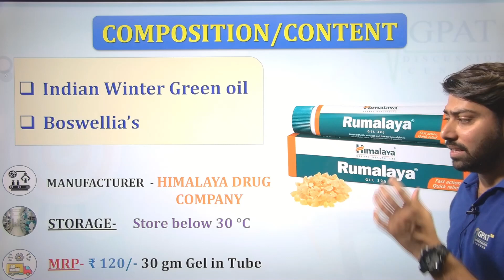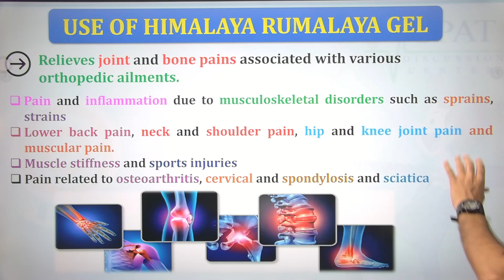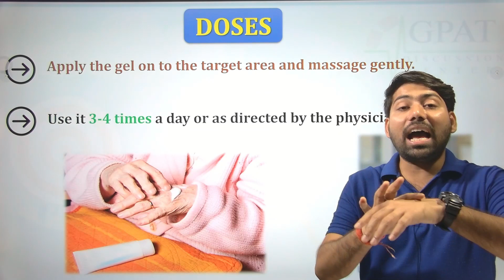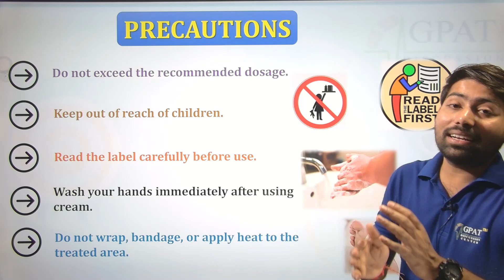Himalaya Rumalaya Gel | कमर, पीठ, गर्दन, जोड़ो में दर्द, मांसपेशियों में खिंचाव में उपयोगी 🔥📌💊💉🩸🩺🔥👍✌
✔Comments..👍
Org Code for iPhone = GDCCLASS
🩸B. Pharm (1st to 8th Semester) e-notes
📌WhatsApp - Type “HELL0 GDC “
Rumalaya
Rumalaya for pain
Rumalaya for back pain
Rumalaya for shoulder pain
Rumalaya for knee pain
Rumalaya for elbow pain
ayurvedic medicine for joint pain
joint pain ki desi dawai
joint pain tablet
himalaya rumalaya ke fayde
rumalaya tablet benefits
rumalaya for joint pain
joron ke dard
rumalaya tablet ke fayde
jodo ke dard ki dawa
jodo ke dard ka ilaj
jodo ke dard ka ilaaj
jodo ke dard ke liye
jodo ke dard ka upay
kamar dard ka ilaj
kamar dard ka ilaaj
kamar dard ki dava
kamar dard left right
ghutno ke dard ka ilaj
ghutno ke dard ki dawa
ghutno ke dard ke liye
rumalaya gel benifits
rumalaya gel benifits in hindi
rumalaya gel uses
rumalaya gel side effects
rumalaya gel review
rumalaya gel in hindi
himalaya rumalaya gel
himalaya rumalaya gel ke fayde
himalaya rumalaya gel benefits
himalaya rumalaya
rumalaya gel
rumalaya gel ke fayde
rumalaya oil himalaya
rumalaya oil hindi
rumalaya oil review
rumalaya oil ingredients
rumalaya oil ke fayde
rumalaya oil for knee pain
rumalaya oil uses in tamil
rumalaya oil
rumalaya oil uses
Rumalaya forte tablet in hindi
Rumalaya forte tablet
Rumalaya oil himalaya
Rumalaya gel uses in hindi
Rumalaya tablet
Rumalaya oil
Rumalaya liniment oil
Rumalaya forte tablet uses in tamil
Rumalava naksha
Rumalaya gel benefits
Rumalaya gel uses
himalaya rumalaya forte tablet
himalaya rumalaya forte
himalaya Rumalaya
rumalaya tablet
himalaya products
Himalaya rumalaya forte tablet uses in hindi
Himalaya rumalaya forte ointment

How do you use Rumalaya oil?
What is Himalaya Rumalaya?
What is liniment oil?
Which oil is best for leg pain?